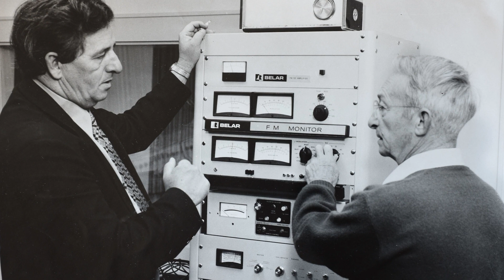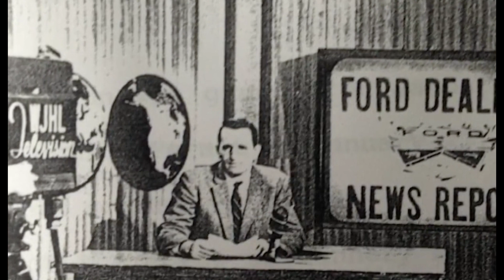Dick Ellis - Legacy Class of 2023 - Tennessee Radio Hall of Fame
This is the 2023 TN Radio Hall of Fame Induction Video for Dick Ellis from East Tennessee.

Produced by Pamela Furr/TN Radio Hall of Fame & David Colon/Jackie Turner -Motion Poet Productions